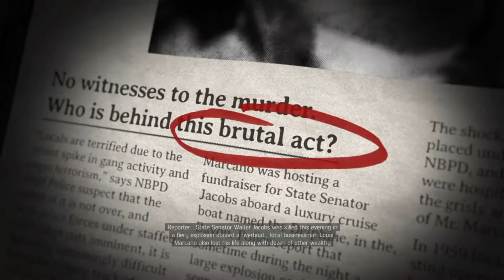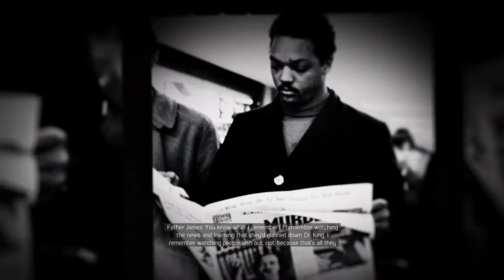Mafia 3 Gameplay Walkthrough Part 17 [1080p HD PS4] - No Commentary | River Boat Destruction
Check Out Phantom Soup.